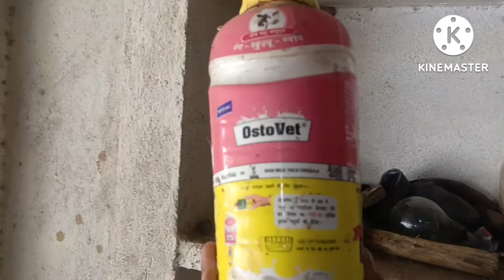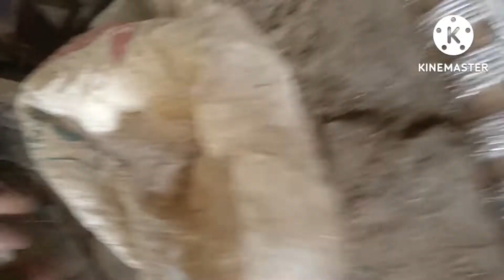बारिश में मुर्गे मुर्गी भीग गए और मेरा छोटा सा फार्म देख मजा आ जायेगा,!!!!!